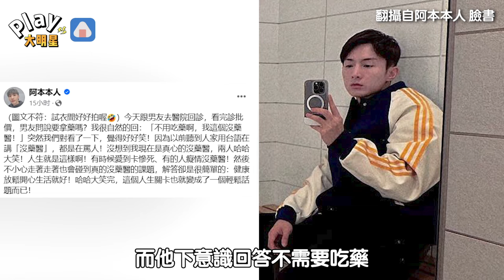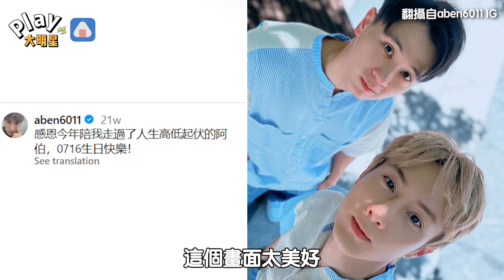阿本患腦瘤罕見發文放閃男友！ 網驚不是炎亞綸「本綸CP真的沒了？」